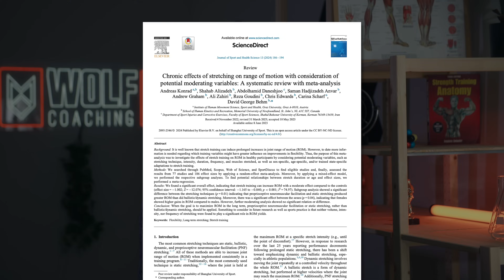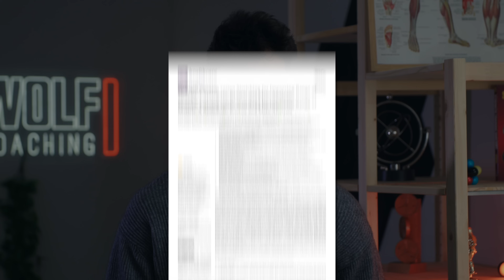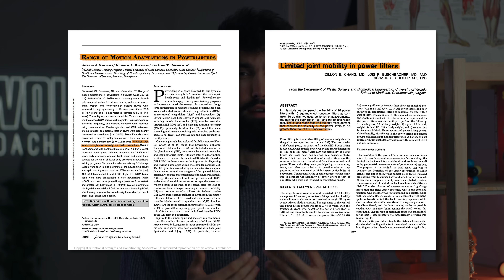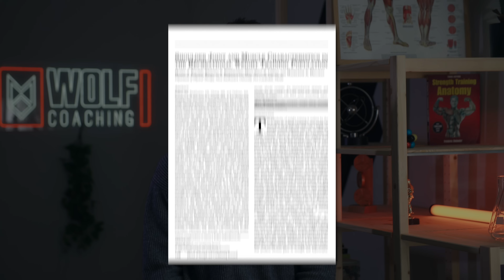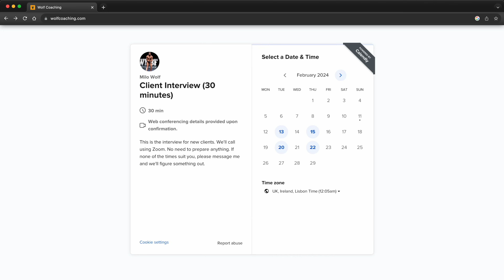Does LIFTING WEIGHTS make you LESS FLEXIBLE?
In this video, Dr. Milo Wolf breaks down the research around lifting weights and whether it makes you stiff/less flexible. Will it make you perform worse at your sport? Does too much lifting make you "immobile"? Do you need to stretch to make up for it?